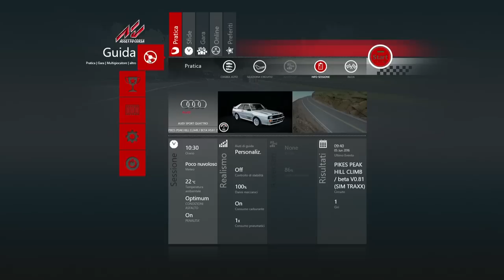Assetto Corsa + Logitech G27 #27 Pikes Peak + KTM X-Bow R